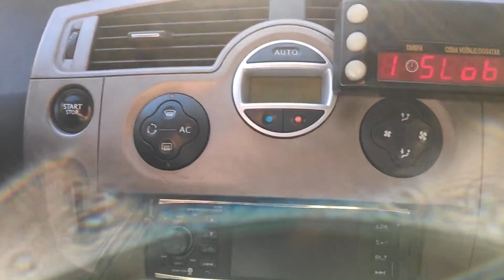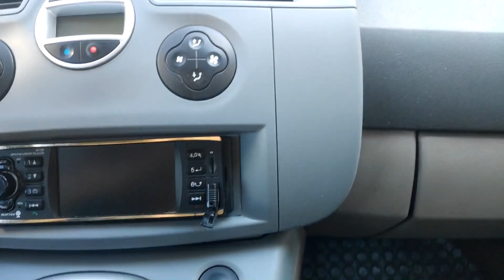Farbanje Enterijera Sprejem - Sredjivanje Plastike Na Autu -Scenic 2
Ja sam na mom scenicu 2 ofarbao centralnu konzolu jer cete videti u snimku kakva je bila(moralo je).Na isti nacin mozete i ostale delove enterijera (plasticne ) ofarbati 700-1000 din i jedno popodne je sve sto vam je potrebno.Ovo sam prvi put radio,tako da mozete i vi.Samo pozitiva!!!

Ukoliko imate nekih pitanja,slobodno ostavite komentar.
Ovde nema laziranja,sve je autenticno,i trudim se da budem objektivan,i sto bolje prenesem moje iskustvo ili misljenje!

Uzivajte
i pridruzite se na moju facebook stranu za nove objave i najave na